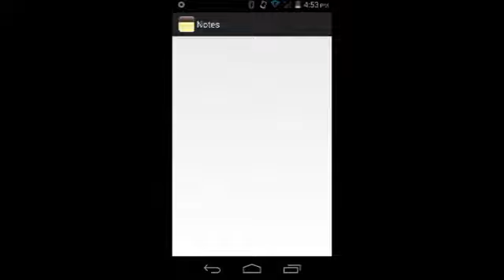NoTeS (Spicier Version)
Fixed earrape part

Shrek